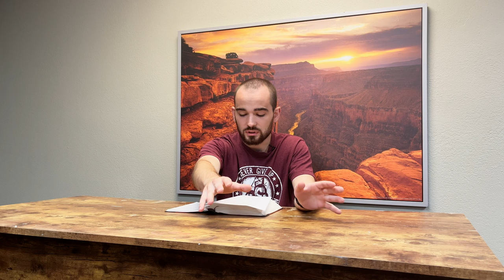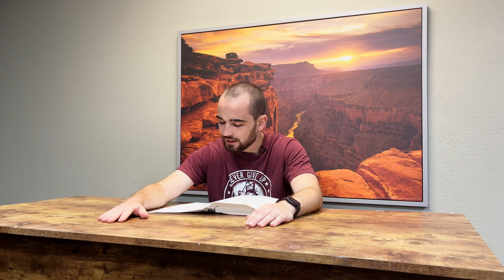DZW, Episode 82: Es gab schon immer Christen (Galater 3, Altes Testament, Neues Testament)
"Brüder, ich rede nach Menschenweise: Sogar das Testament eines Menschen hebt niemand auf oder verordnet etwas dazu, wenn es bestätigt ist.
Nun aber sind die Verheißungen dem Abraham und seinem Samen zugesprochen worden. Es heißt nicht: 'und den Samen', als von vielen, sondern als von einem: 'und deinem Samen', und dieser ist Christus.
Das aber sage ich: Ein von Gott auf Christus hin zuvor bestätigtes Testament wird durch das 430 Jahre danach entstandene Gesetz nicht ungültig gemacht, sodass die Verheißung aufgehoben würde.
Denn wenn das Erbe durchs Gesetz käme, so käme es nicht mehr durch Verheißung; dem Abraham aber hat es Gott durch Verheißung geschenkt." (Galater 3,15-18)

0:00 Einleitung
0:40 Anfang
3:02 Römer 2,28-29
3:21 Johannes 1,11
5:35 Johannes 1,29
6:18 1. Mose 4,25
7:37 Galater 3,15
15:42 Römer 4,6
17:01 Titus 1,2
17:47 Römer 4,5
18:31 Römer 4,14
20:37 Römer 11,6
25:19 Hebräer 9,16-17